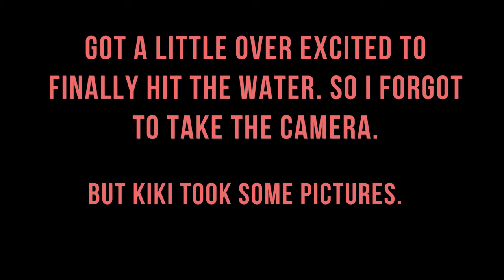Summer in Winter - Our Escape to Seahorse Bay, Part 1!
Ahoi, this is Norma!

We escaped winter for a bit and went to Egypt to visit our friend Kiki who owns a kitesurf station located beautifully right at the Red Sea. Kitesurfing, snorkeling, SUPing, desert hiking - we had it all!

Joey Pecorar - Toy houses
Maxzwell - Darlin